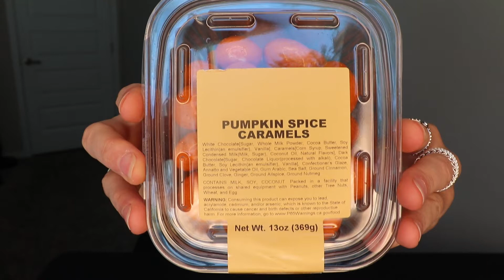Pumpkin Season | Sprouts Pumpkin Caramels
If you liked this video and want to see more videos of me eating myself into a diabetic coma hit that SUBSCRIBE button and join the Dtrain cuz we are going full speed ahead baby!!

Love ya ✌